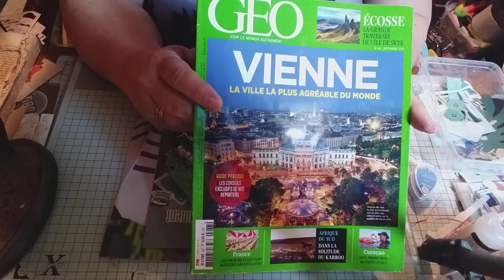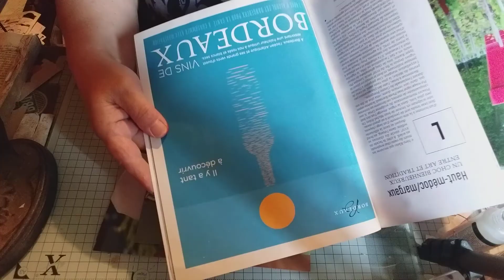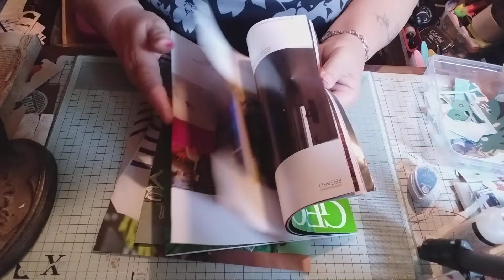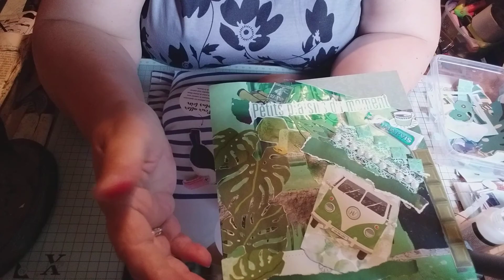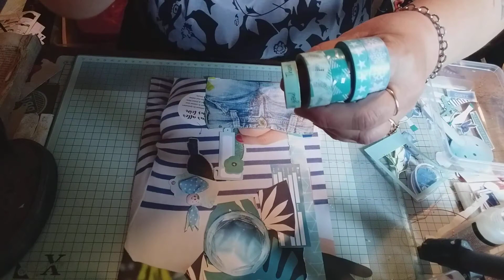page collage monochrome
page de collage sur une illustration de magazine avec des découpes dans la couleur du combo de la page choisie